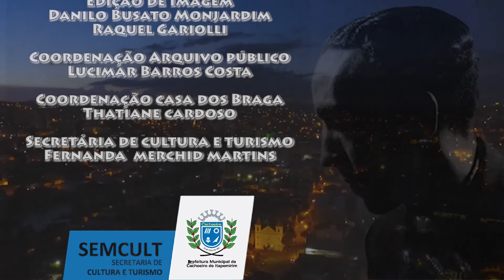LiteraNewton 2020 - Newton Braga por João Pedro Freciano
LiteraNewton 2020 é um evento que comemora o aniversário de Newton Braga e promove sua literatura junto às novas gerações cachoeirenses.
Neste ano, nem a Covid-19 afeta a antena delicadíssima criada pelo escritor - ele será celebrado on-line.
Sintonize-se, agora, e assista ao vídeo em que João Pedro Freciano, do Colégio “Equipe Cachoeirense”, dá vida à poesia “Fantasia de manhã chuvosa”!

Produção: Arquivo Público Municipal de Cultura Sala "Evandro Moreira"

A minha página se dedica a mostrar para você indicações de cultura e arte, porque assim como você, nós também somos grandes fãs da vida cultural!